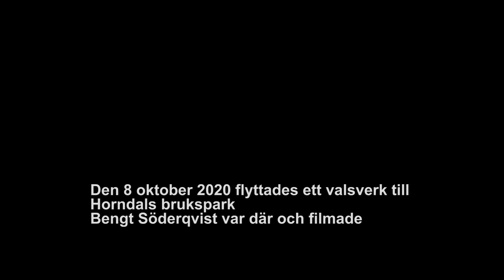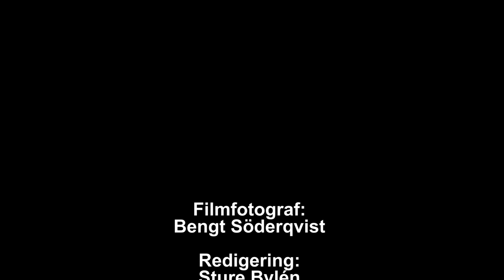Valsverksflytt i Horndal, 8 oktober 2020.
Följ flytten av ett tio tons valsverk till Bruksparken i Horndal.